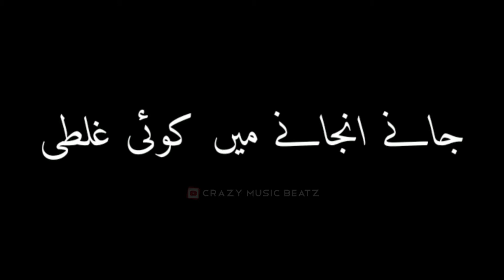Shab-e-Barat Forgiveness Message | Shab-e-Barat Mubarak | Shab-e-Barat Whatsapp Status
No copyrightht infringement intended for music video.

IF You Are Owner Of This Song & Want Us To Remove.